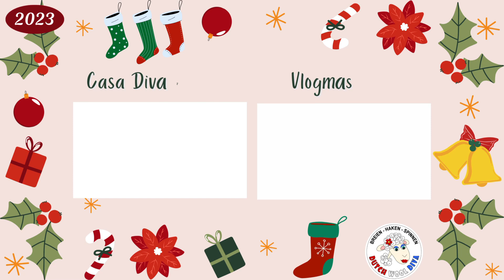Diva's Vlogmas 2023 [9+10] - Korte Vlogjes in de decembermaand over breien, haken, spinnen en meer!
Hallo Diva-jongens en meisjes welkom bij Diva's Vlogmas 2023!!
In deze korte vlogjes neem ik je mee in mijn dagelijkse bezigheden.

Ik heb weer een leuke kerst knutsel voor jullie en mijn naaiplannen voor de komende tijd.

Krijg 10% extra korting op ALLE patronen bij Love Notions van 1 oktober tm 31 December 2023 met de code DutchDiva10LN.

LET OP: Ieder kwartaal is er een nieuwe code. Kijk dus altijd even naar de laatste podcast (of via mijn instagram kanaal) om de juiste code te vinden

Veel kijkplezier! 😘

Het kost jou niets extra's maar het ondersteunt mij in het maken van deze video's! Als je mijn kanaal op een andere manier wil ondersteunen kun je me hier op een kopje koffie trakteren